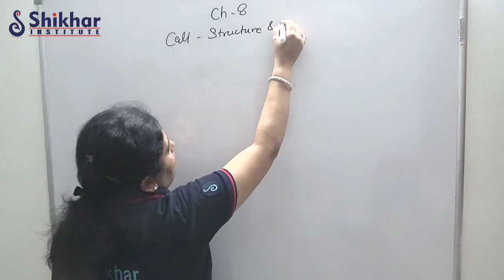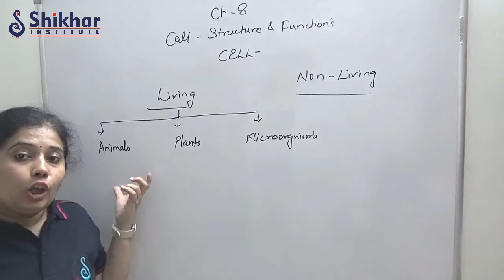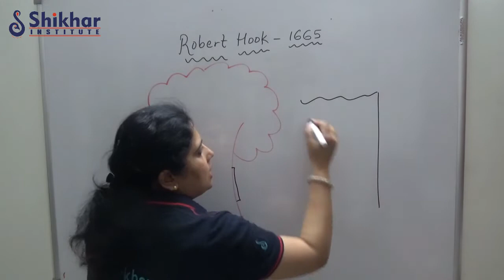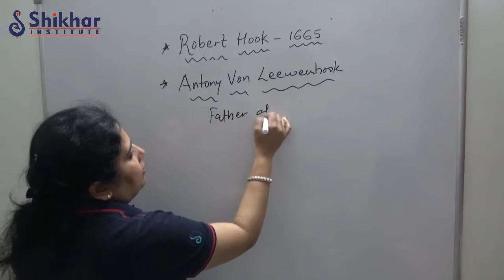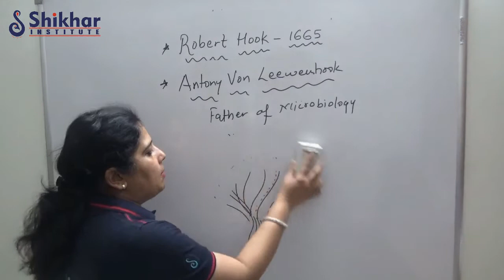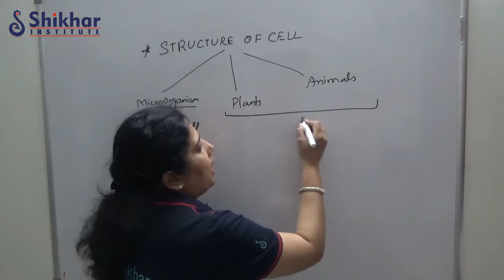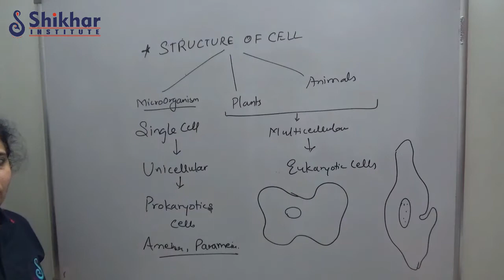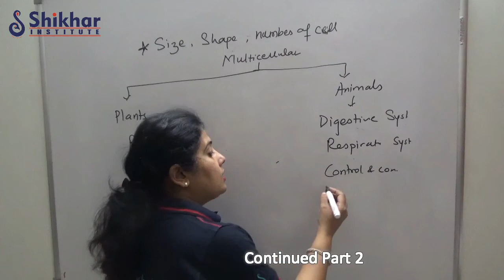Std. 8th | Science | Chapter 8 | Cell | Part 1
Dr Shikha Pandey